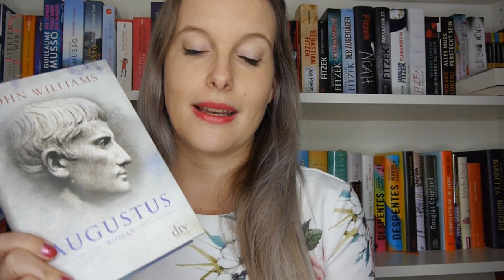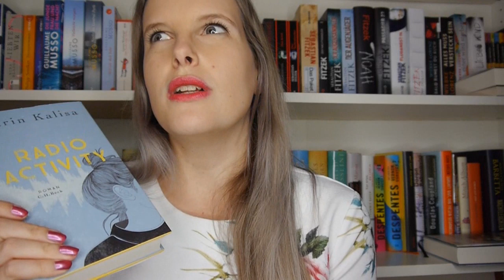[Booktalk] Ich habe aufgegeben ...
Heute zeige ich euch mal zwei Bücher, die ich aus unterschiedlichen Gründen abgebrochen habe ...

Hier gehts zu den Büchern:*

*Ich stehe in keinerlei Kooperation mit Genialokal, finde es aber sehr unterstützenswert